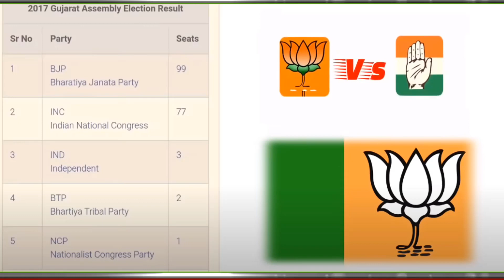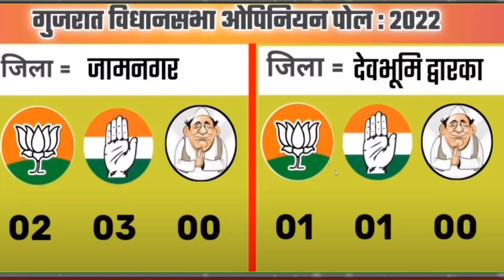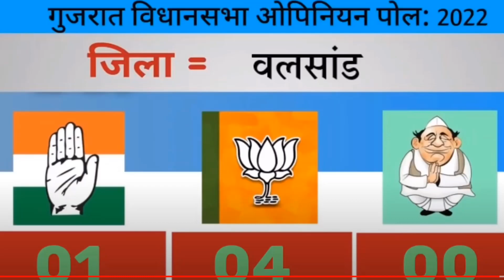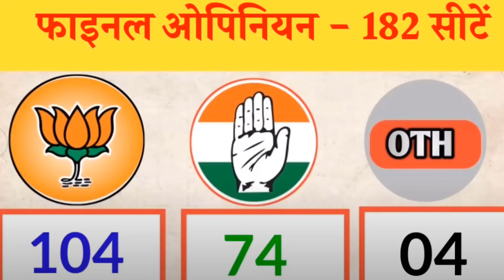Gujrat Assembly Election 2022 Opinion Poll | AAP पार्टी की बड़ी घोषणा के बाद ? कौन बनेगा मुख्यमंत्री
Gujrat Assembly Election 2022 Opinion Poll |
 AAP पार्टी की बड़ी घोषणा के बाद ?
 कौन बनेगा मुख्यमंत्रीराजनीतिक विश्लेषण ओपिनियन पोल
 गुजरात विधानसभा चुनाव 2022 सभी 182 सीटों का सट्टा बाजार का